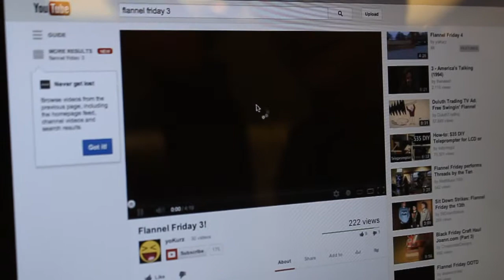Flannel Friday crew meets Hoodie Allen!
Went to the sold out Hoodie Allen concert at the house of blues last weekend and met Hoodie Allen!